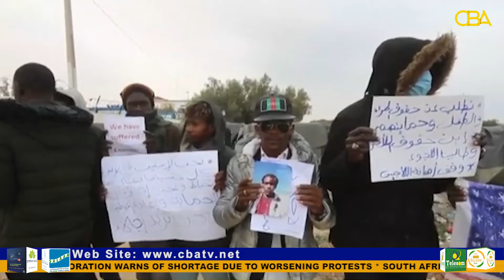Refugees in Tunisia protest to be relocated to different countries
A number of African refugees and the so-called illegal immigrants in Tunisia have staged a light protest to be relocated to different countries.